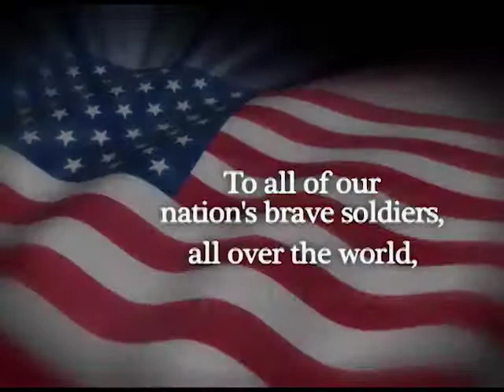N&N Military Chiropractic 8 13